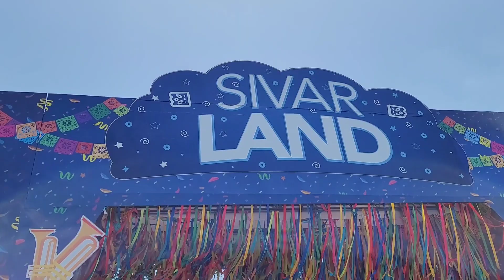ADRENALINA, AVENTURAS Y MUCHA DIVERSION así se viven las VACACIONES agostinas de San Salvador